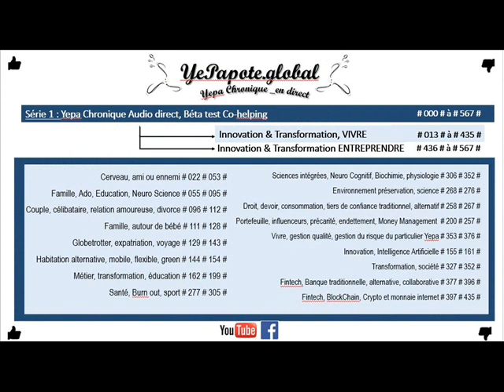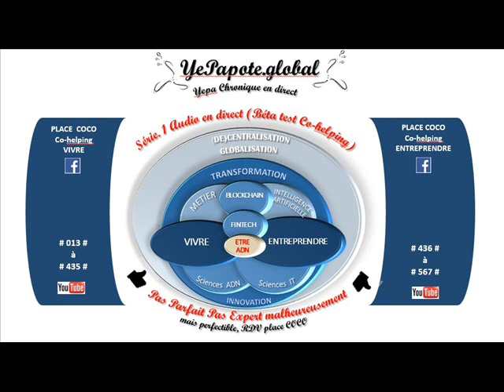#423# Banques, Fintechs : établissement de paiement (EP), monnaie électronique (EM) ?